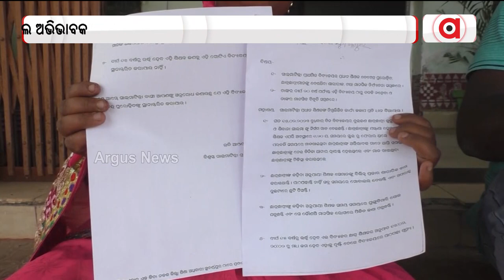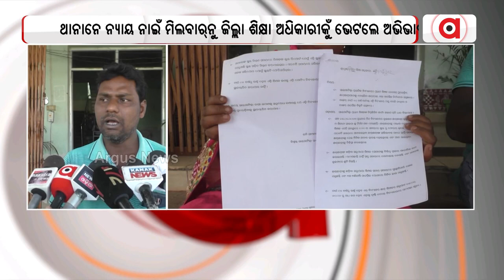Teacher Beat Students With Shoes In Subarnapur, Complaint Registered